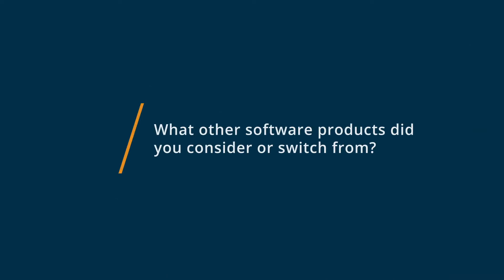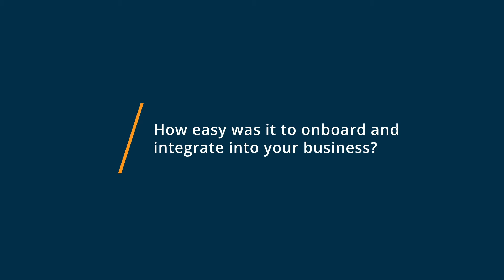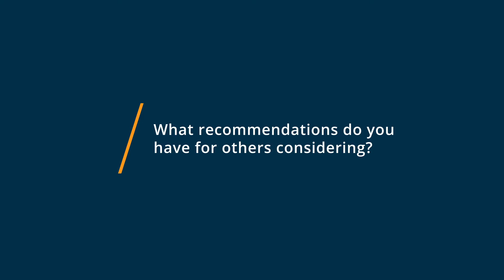Constant Contact Review: Email marketing made easy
"💡📘 Interested in Constant Contact? Browse Constant Contact reviews, pricing and compare with popular alternatives

Constant Contact Review 2022.

Powerful tools and expert guidance to market your business..

Whether you're looking to reach more customers, sell more products, or simply share your passion with the world, Constant Contact has all the tools, features and expert guidance you need to get online, and grow online, all in one place.

You've got this. You've got us.

0:00 Intro
0:10 What other software products did you consider or switch from?
0:45 What were the reasons you chose Constant Contact?
1:24 How easy was it to onboard and integrate Constant Contact into your business?
2:06 What recommendations do you have for others considering Constant Contact?"